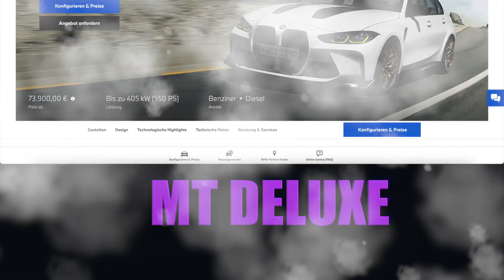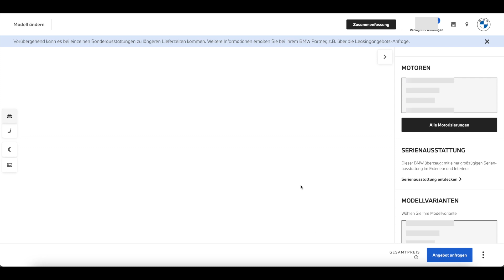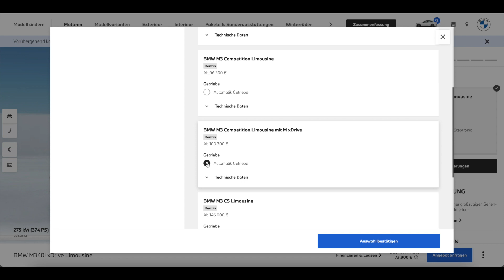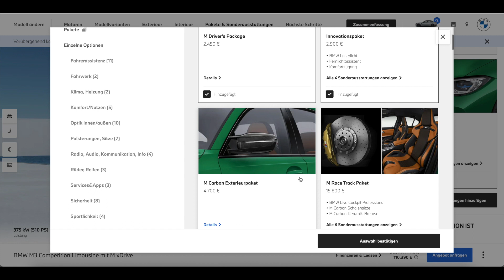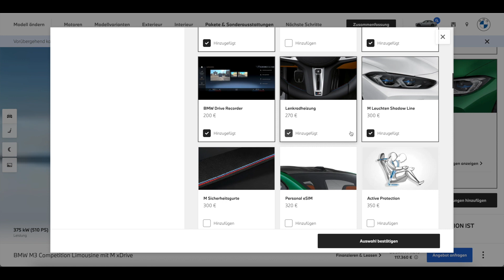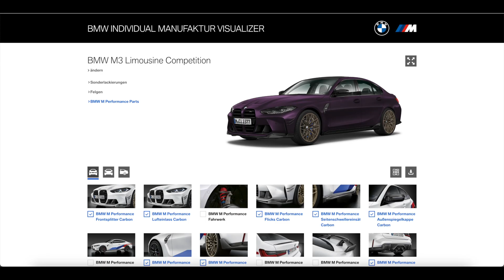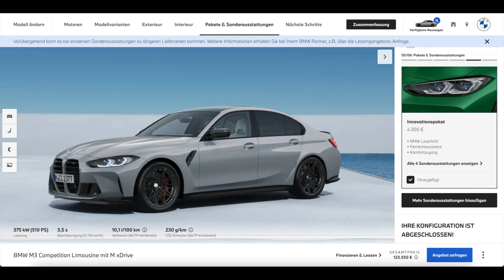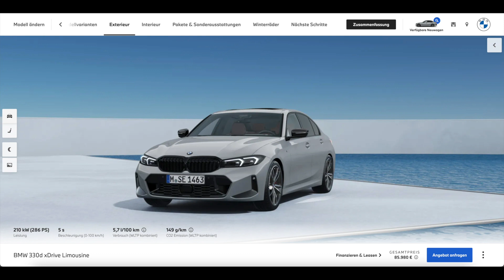Konfiguration - BMW M3 vs. BMW M340i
Wir konfigurieren den BMW M3! Und vergleichen diesen mit dem BMW M340i, um diesen wiederum dem 330d gegenüberzustellen! Sportlich! Sportlicher! Am SPORTLICHSTEN!